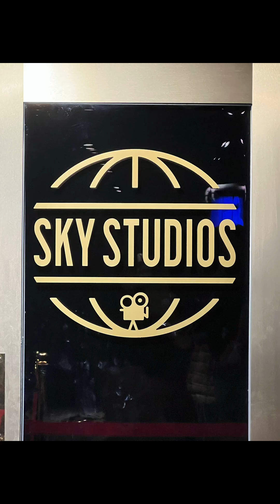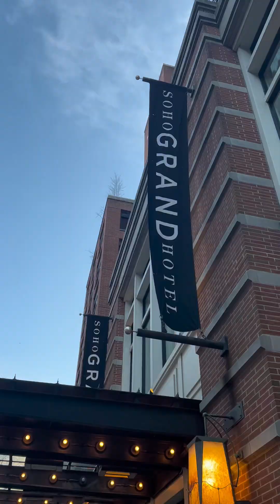Fun in NYC with Mindy and Duncan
Mindy, Les, Duncan, River and Skye in NYC - April 2023